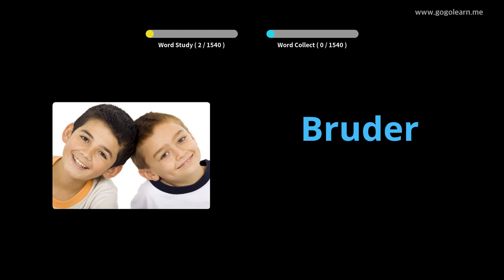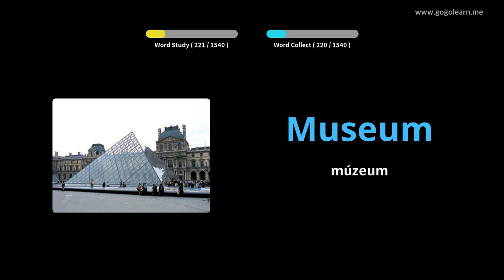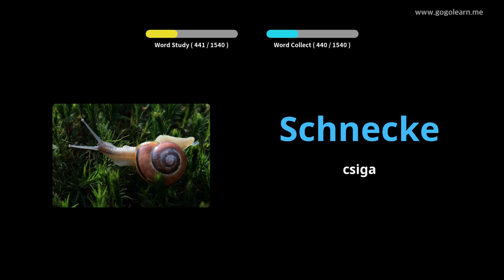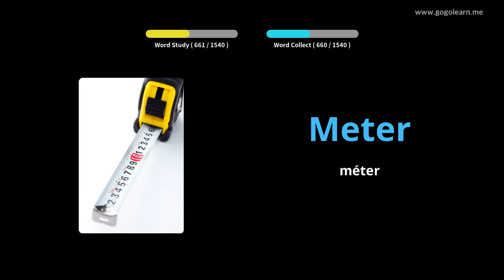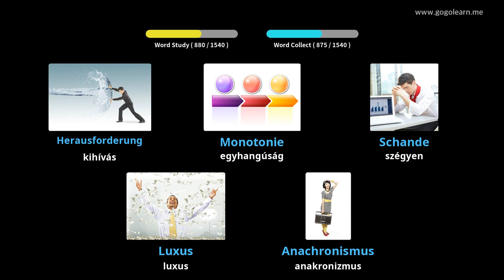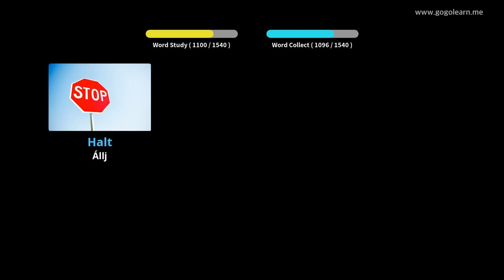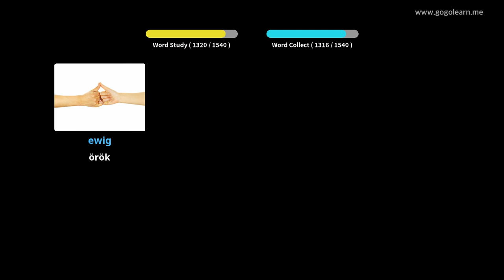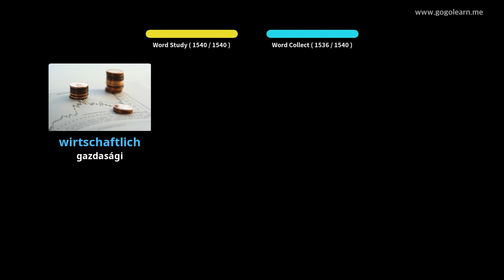Német szókincs |Golearn